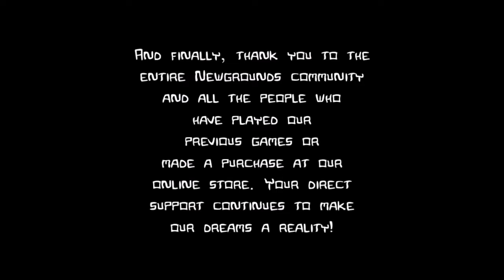Castle Crashers Episode 13: Finally Finished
It's done. Over. No more